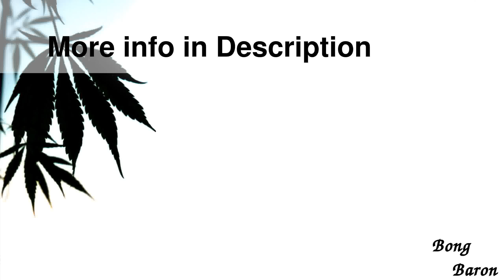Grace Glass - Limited Edition Bubbler with wi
Details

Grace Glass - Limited Edition Bubbler with with HoneyComb Disc Perc & Drum Diffuser - Black
 This Limited Edition Grace Glass Bubbler is the perfect tool for those who enjoy smoking herbs. It is equipped with a male 18.8mm joint, a 18.8mm female flower bowl with black handles on the sides and a built-in screen. The handles make it a lot easier to remove the bowl for a refill and act as the perfect rollstopper.
 The fixed downstem is equipped with a drum diffuser that breaks up the smoke into a large amount of smaller particles. The smoke then travels through the HoneyComb disc percolator that divides the smoke even further into smaller bubbles, which refines the smoke and cools it down significantly. This results in a silky smooth hit that is packed with flavor and much easier on the throat and lungs.
The Limited Edition Grace Glass Bubbler is made of high-quality, heat resistant borosilicate glass and measures 26cm (10.2 inches) in height. It is decorated with matching black details on the bowl and the rim of the foot and mouthpiece. This unique rig by Grace Glass is equipped with a comfortable, flared sidecar mouthpiece, with black Grace Glass Limited Edition logo, that provides you with a wonderful grip and an even better smoking experience.